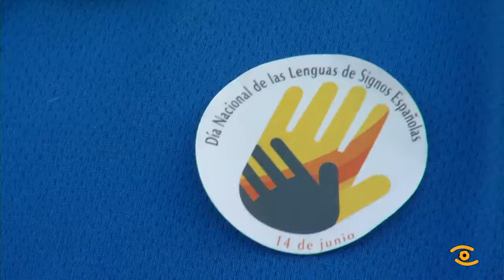Día Nacional das Linguas de Signos Españolas en Lugo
“É un lingua de signos” foi o lema máis repetido este 14 de xuño, o día Nacional da Lingua de Signos Española. Autoridades e membros da Asociación de Persoas Xordas de Lugo, realizaron un percorrido pola cidade, conmemorando este día especial. Nesta xuntanza reivindicouse unha vez máis a total  inserción das persoas xordas na sociedade. A muralla romana ou a Deputación Provincial, foron algunha paradas desta ruta, nas que de xeito simbólico, tinguiuse a fachada do Pazo de San Marcos simbolizando a sensibilidade da Institución Provincial coas persoas xordas. Unha xornada especial, na que un xesto, vale máis que mil palabras.